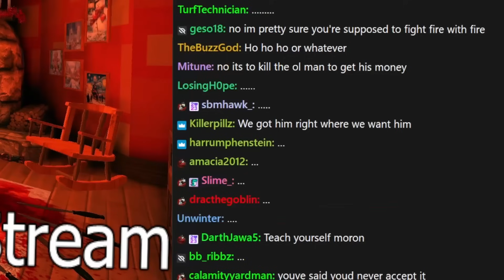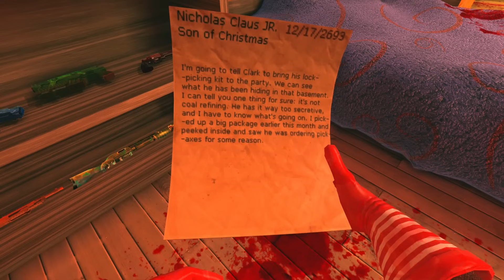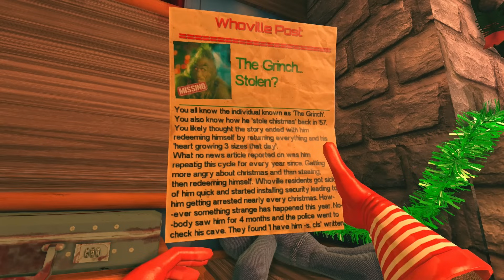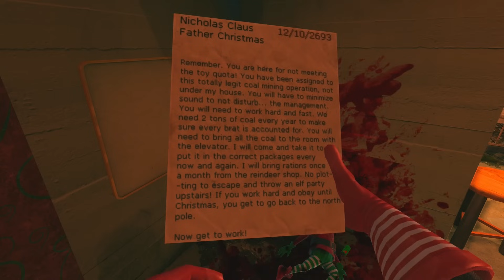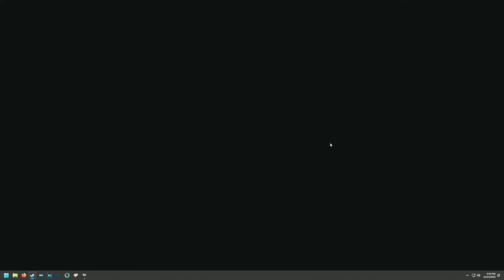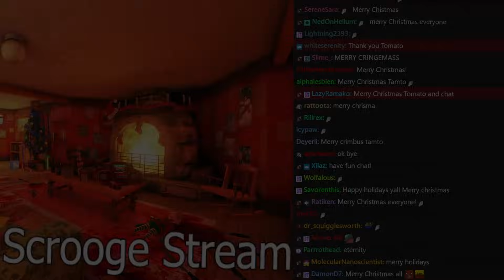Scroogemaxxing at GDQ - Tomato Christmas Viscera Cleanup Detail stream highlights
I'm NEVER inviting him to official speedrun tournaments

00:00 intro
03:21 game